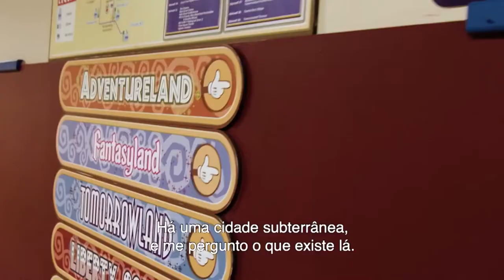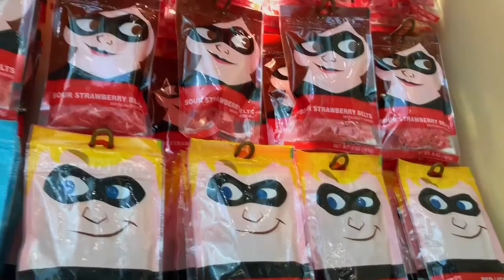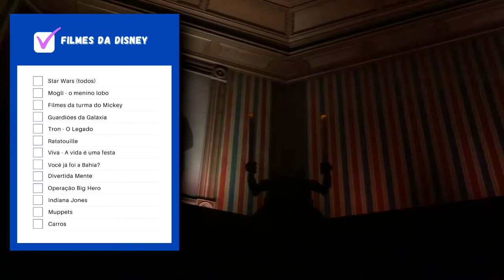TODOS os filmes que você PRECISA assistir antes de ir para a Disney World em Orlando! Lista Completa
VIU
Esse vídeo é a mina de ouro para entender as Referências dos ParquesdaDisney em Orlando! Muita gente vai pra Disney sem ter assistido pelo menos os filmes básicos, e acaba perdendo muita informação! Mas no vídeo de hoje eu trouxe todos os filmes para um check list antes da sua viagem, tenho certeza que sua experiência vai ser muito diferente!

Todas as imagens do vídeo foram gravadas por mim em Janeiro de 2019 durante minha viagem para Orlando!